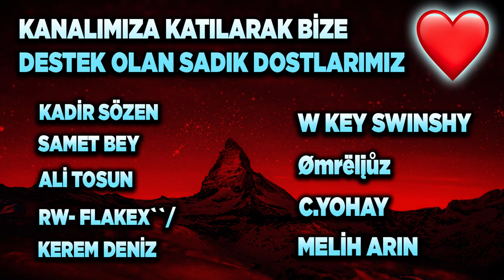ROCKET PASS 1000 KREDİYE DEĞER Mİ? ROCKET PASS SATIN ALIYORUZ! (Rocket League Rocket Pass Türkçe)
INTRIDIUM (KARA BORSA) ÇEKİLİŞİ ŞARTLARI! AÇIKLANMA TARİHİ 1 NİSAN!
2) Instagram'da Aydigalyt takip et ve yoruma instagram adresini bırak!

Selam arkadaşlar bu videoda Rocket League'de Rocket Pass 1000 krediye değer mi bunu inceliyoruz, keyifli seyirler.

*ETİKETLER*

aydigal
aydigal
roket lig
aydigal,aydın igal gezer